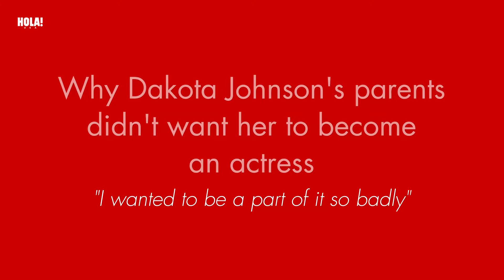Why Dakota Johnson’s parents discouraged her from becoming an actress: ‘I grew up on set’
ABOUT HOLA!